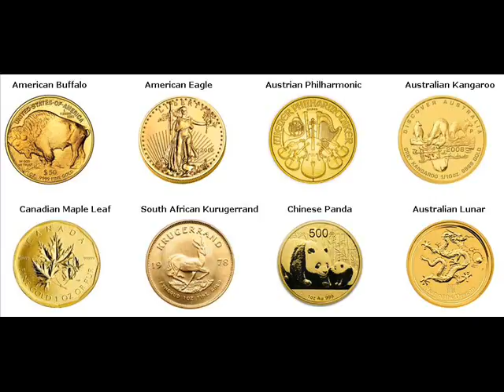Gold Coins For Sale Argyle Lafayette Wisconsin